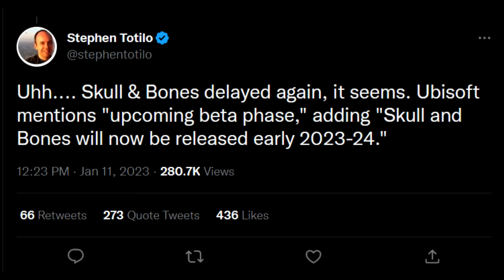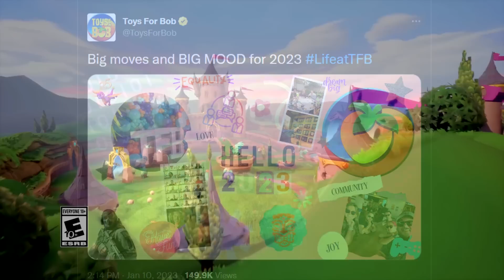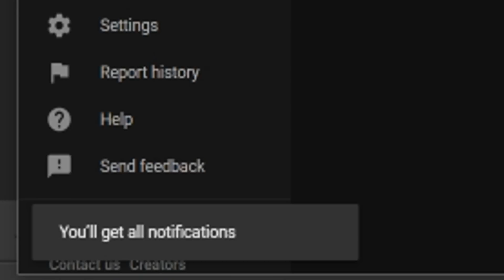UBISOFT Game DISASTER - Games Cancelled, ANOTHER Delay + MORE PS4/PS5 Game News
Links -
Intro - 0:00

Ubisoft Slow Sales, Cost Reduction - 1:00

Dead Space Remake to get New Trailer Tomorrow - 6:13

New Spyro The Dragon Rumoured - 8:03

Outro - 9:01